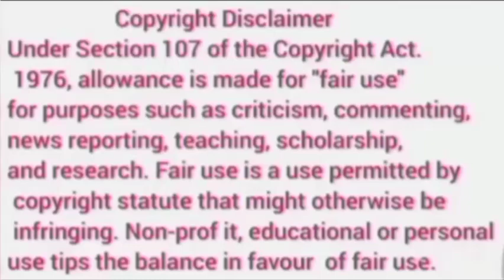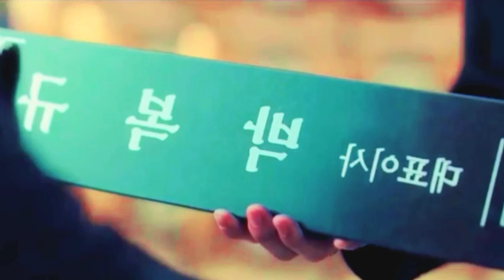PART-15||Demon Boy Contract Marriage A Human Girl To Get His Powers ||Kdrama Explained in Hindi/Urdu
Hello Friends,

Drama Name- My Demon

Director -  Kim Jang Han, Kwon Da Som

Screenwriter -   Choi Ah Il

Images and Footage Source - Netflix SBS
Original Network -  Netflix SBS